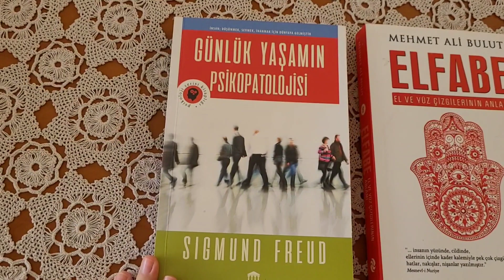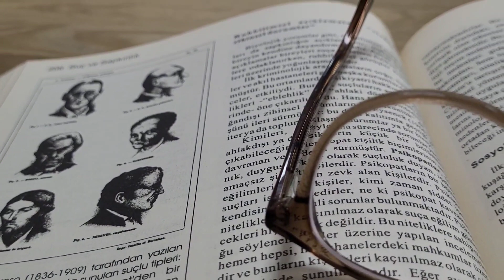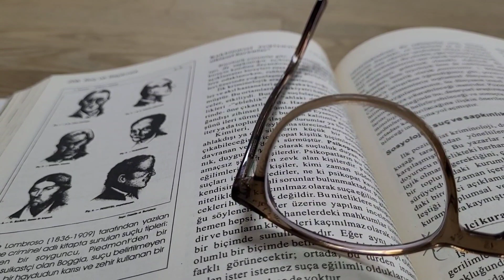Kitap Kafe / Kitap Bağışı Yapmak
Bazı şeyleri paylaşabilmek hoş. Benim artık okumayacağım kitaplardan başkalarının yararlanabileceğini bilmekse ayrı güzel. Belki benim paylaştığım kitaplar birinin ilgisini çekerde birkaç satır veya sayfa okumasına vesile olurum. Ve paylaştıkça iyileşmeye devam ederim.

Böyle ara ara kitaplarımdan vermeye devam edeceğim. Eğer sizin de böyle bir olanağınız varsa değerlendirin.